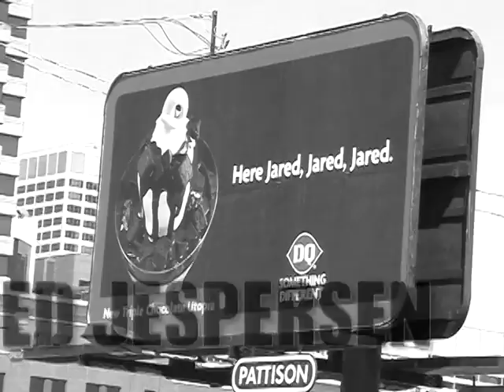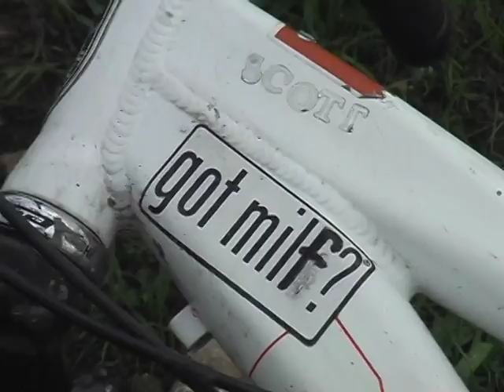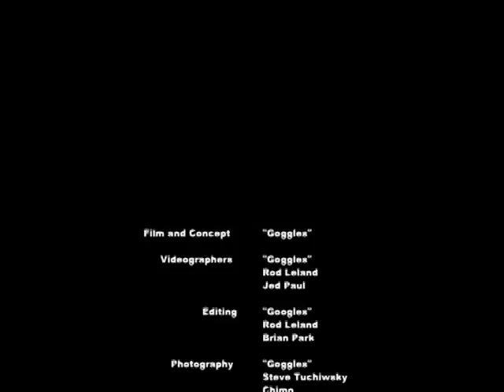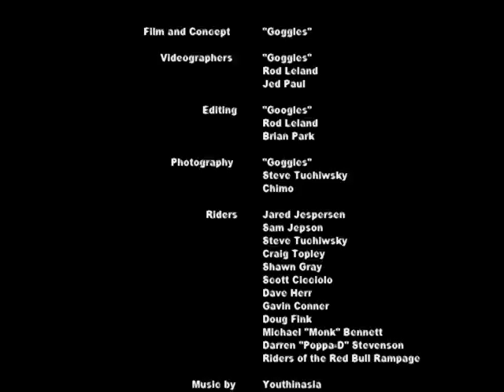Trail n' Park Boys - Mountain Bike Movie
Trail n' Park boys was filmed 15 years ago and consisted mostly of Calgary based mountain bikers including people like Jared Jesperson from Drop In. The crew traveled across the world and went to events such as the Red Bull Rampage in 2003 the father of slopestyle events.